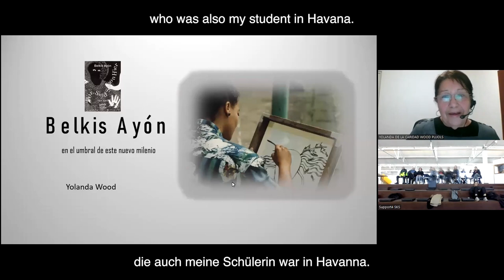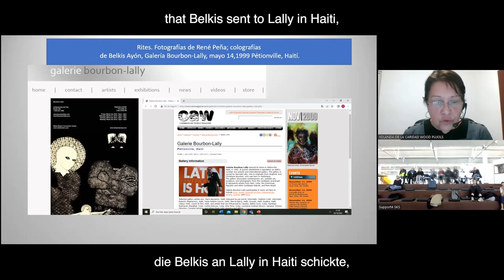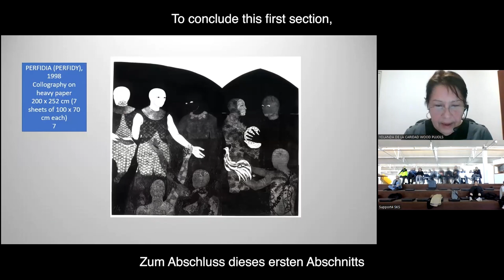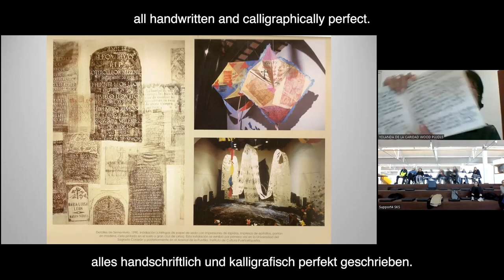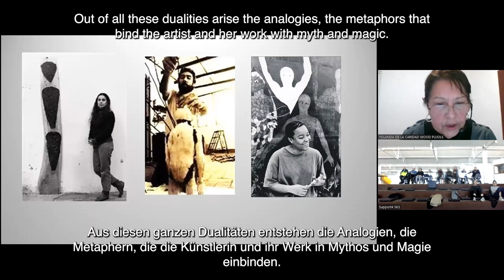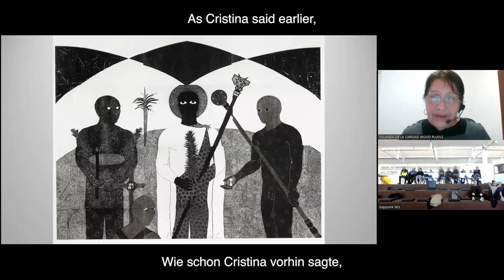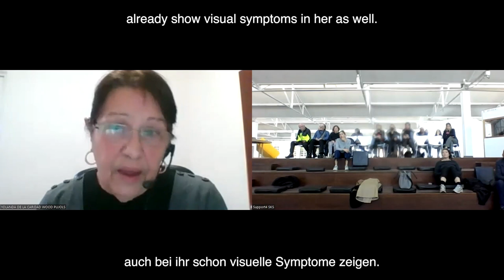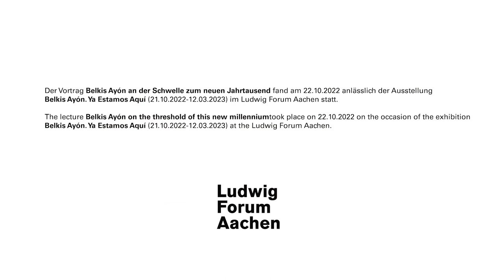Yolanda Wood - Belkis Ayón on the threshold of the new millennium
Yolanda Wood examines key aspects of the year 1999, when Belkis Ayón decided to end her life at the age of 32, on the threshold of this new century. She highlights the artist’s broader context of production during an intense creative process in the last months of her life, encompassing multiple fields of her artistic practice: international commitments, her curatorial work and general promotion of engraving, her teaching work, public and participatory projects, as well as the establishing of relationships between her work and that of other female, Cuban, contemporary artists. Wood’s deep connection to the work of Ayón becomes evident, as well as the ways in which Ayón’s life and work not only managed to transcend the threshold of the millennium, but became unforgettable for the artist’s contemporaries and generations to follow.

Yolanda Wood Pujols (1950, Cuba) is Professor of Art History, University of Havana, researcher, art critic, and Invited Professor at the Ibero-American University, Mexico City. She holds a PhD in Art History (1993), and was Postdoc Fellow at UNAM (2017-18). She founded the Chair of Caribbean Art at the University of Havana in 1985. Wood has given lectures and courses of Cuban and Caribbean Art at the Institute of Aesthetic Investigations (Mexico), Polytechnic University (Valencia), and Quisqueya University (Haiti), among others. Wood is a member of the Visual Art Association (UNEAC) and the AICA International. She was Dean, Faculty of Arts and Letters, University of Havana (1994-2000); Vice-chancellor, Instituto Superior de Arte, Cuba (1985-91); Cuban Cultural Advisor in France (2000-05); Director, Caribbean Studies Centre, Casa de las Américas (La Habana) and Anales del Caribe (2006-16); and CSA President (2017-18). In 2918 she received the Chevalier des Arts et Lettres Medal of the French Republic.

The lecture took place on the occasion of the exhibition "Belkis Ayón. Ya Estamos Aquí" (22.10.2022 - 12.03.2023).Spanish with subtitles [EN / DE]

Video: Arndt Lorenz
Editing: Benedikt Nestmeier